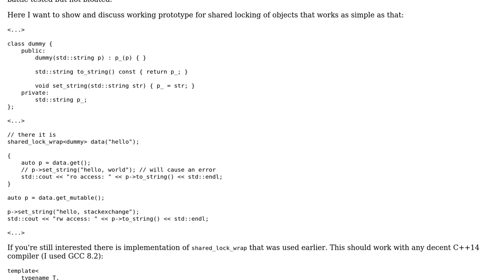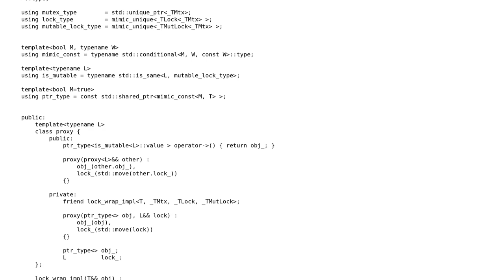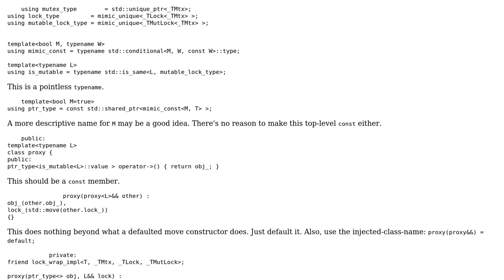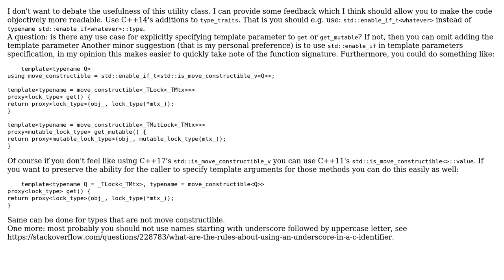Code Review: Automatic RAII wrapper for concurrent access (2 Solutions!!)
Code Review: Automatic RAII wrapper for concurrent access

With thanks & praise to God, and with thanks to the many people who have made this project possible! | Content (except music & images) licensed under CC BY-SA | Music | Images & others | With thanks to user T.C. user paler123 user gudvinr and the Stack Exchange Network Trademarks are property of their respective owners. You are responsible for your own actions.